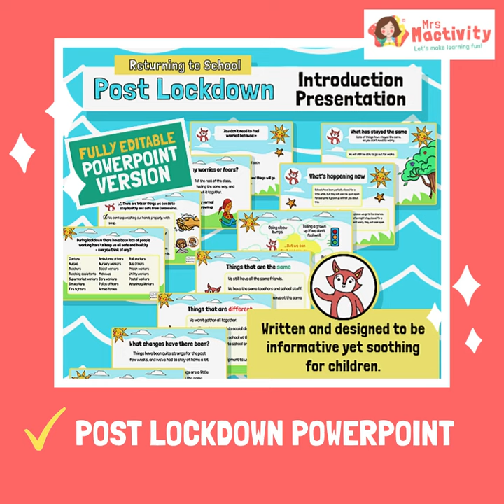Back to school with Mrs Mactivity!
See all our latest resources and top teaching ideas!